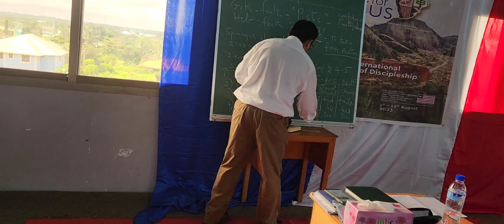Power of Faith -School of Discipleship,Missionary Prathibha Rao, Monrovia,Liberia,3rd August 2023